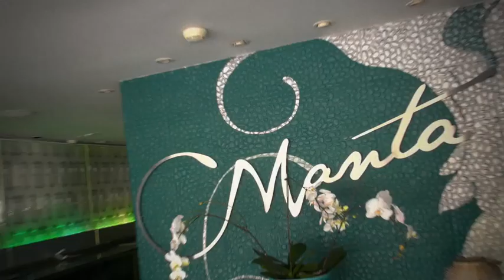Daniel Hughes on dealing with stress in the kitchen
Daniel Hughes of Manta Woolloomooloo says that stress is unavoidable - your customer may never like the way you make his or her steak. And he shares his tips on what to do to take away the stress. Well, what would you as a Chef do? Tell us in comments.